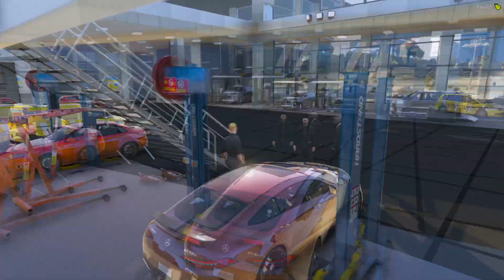Kerstvakantie van Harrie Beer | Maarten V. | Politie Roerveen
Vond jij deze video nou leuk? laat dan even een like achter voor meer!
We hebben ook een Discord!